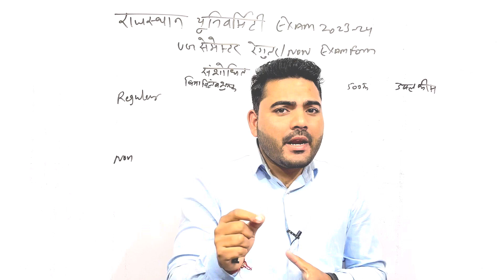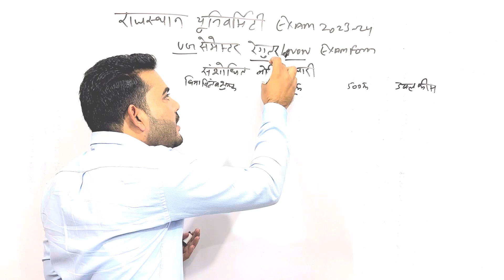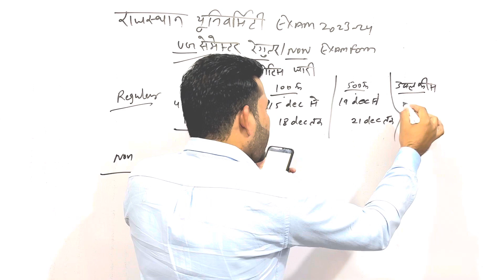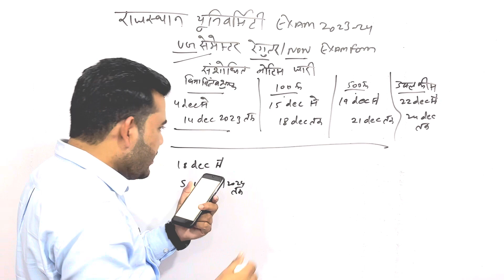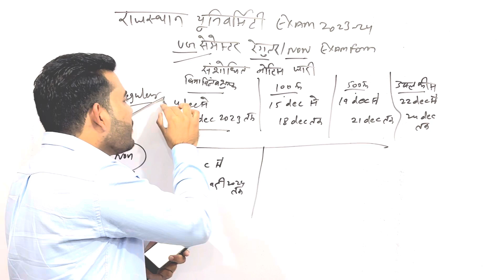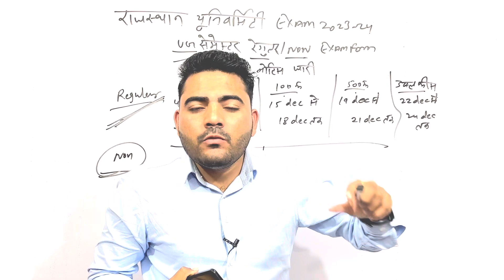RAJASTHAN UNIVERSITY UG SEMESTER REGULAR & NON EXAM FORM DATE EXTEND | BA BSC BCOM EXAM FORM 2023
3RD CHANNEL